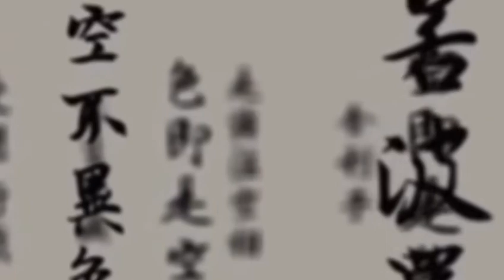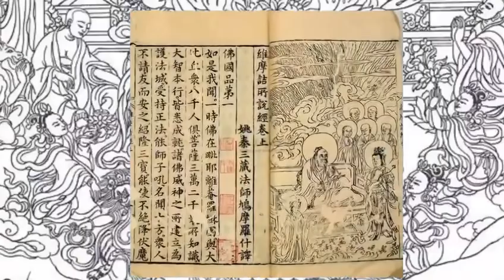維摩詰聖尊的教化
在法界中維摩詰尊者是多杰羌佛降世，由於他是報身古佛，因此遍智、遍量、覺位高於一切菩薩，經中記載，當釋迦佛陀讓未來佛彌勒菩薩帶隊前往維摩聖尊處問安時，彌勒白佛言：『世尊！我不堪任詣彼問疾。』彌勒菩薩對佛講出的原因是他曾為眾生說法時，被維摩聖尊為難、教化，由此彌勒菩薩不敢去。其他的菩薩們也都確定說維摩聖尊智慧太高，他們遠遠不足以堪任，怕被為難不敢前往，故最後由七佛之師、古佛文殊菩薩帶領諸菩薩、羅漢五百比丘等前往維摩聖尊處問疾。當時，維摩詰聖尊以廣大的神通和智慧幫助釋迦佛陀教化他們，其中維摩聖尊顯佛陀證量神通將妙喜世界諸有薩、羅漢、一切佛土包括無動佛全然搬至娑婆世界展示在佛弟子前時，妙喜世界的諸有菩薩都認為是無動佛把妙喜世界與諸菩薩搬到了人間，此時無動佛說：『非我所為，是維摩詰神力所作。』此時娑婆世界十四那由他人發阿耨多羅三藐三菩提心。能把如來佛搬動到另一世界的，這除了權威的古佛多杰羌佛，無論什麼菩薩也是無此證量的。釋迦佛陀在經中盛讚維摩詰聖尊說：『其有供養如是人者，當知則為供養於佛。其有書持此經卷者，當知其室即有如來。』佛陀已說明維摩詰聖尊就是如來佛。